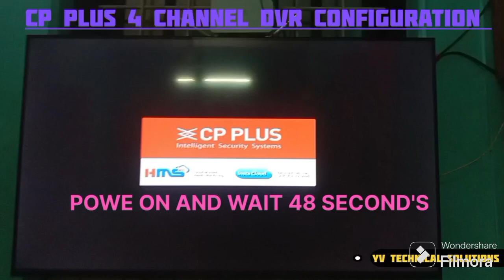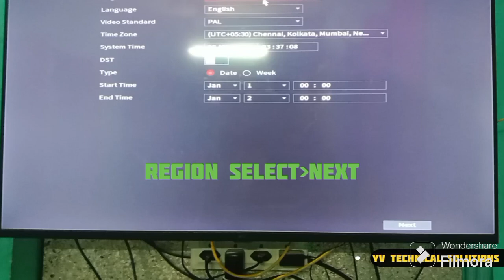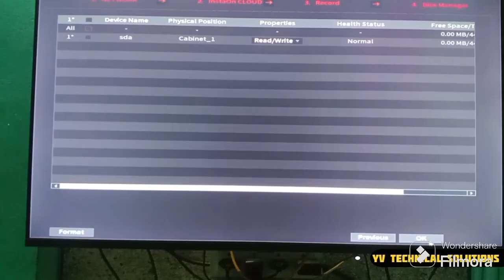CP Plus Dvr configuration,,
@CPPlusglobal @Dvr @CCTV @camera @cp plus cctv, @bullet camera